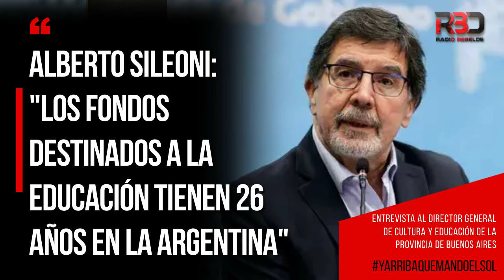Alberto Sileoni: "Los fondos destinados a la educación tienen 26 años en la Argentina"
Entrevista al director general de Cultura y Educación de la provincia de Buenos Aires